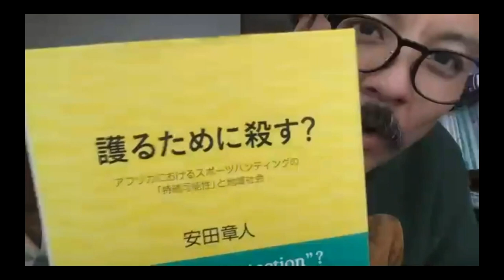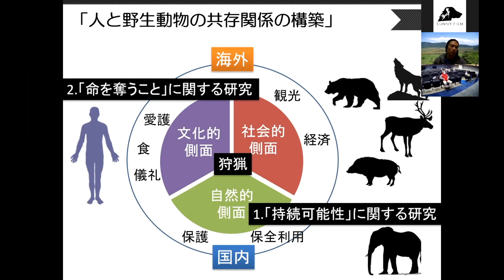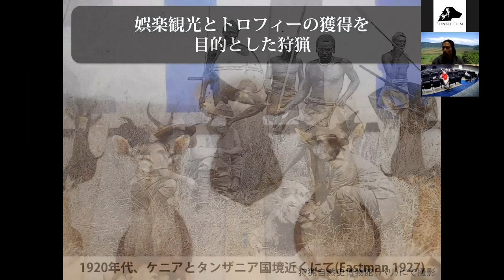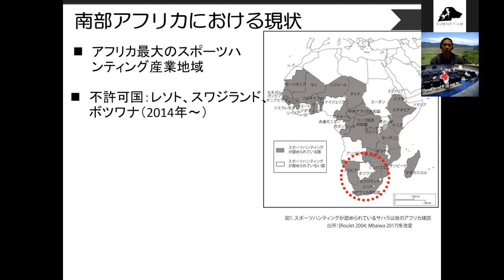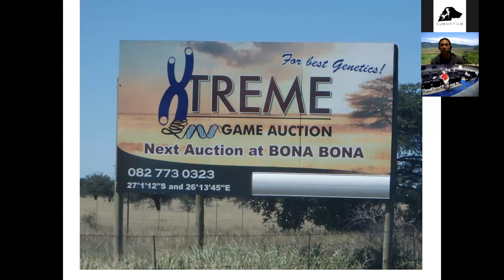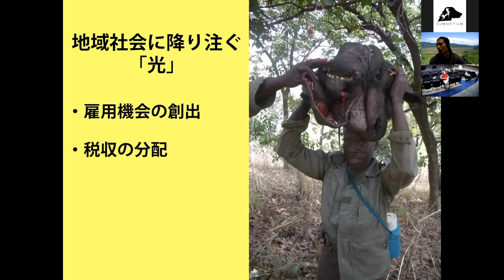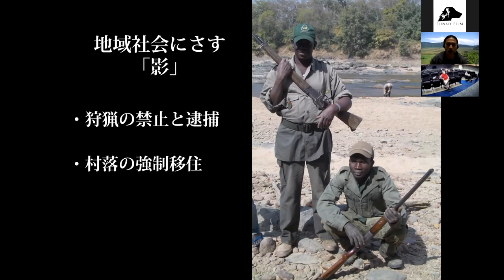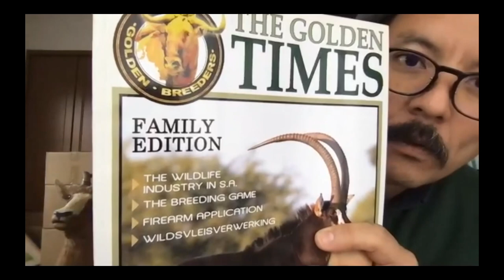【Lecture】トロフィー・ハンティングの光と影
5月11日（火）大阪・第七藝術劇場
『サファリ』上映後レクチャー

アフリカで楽しまれているトロフィー・ハンティング。年間多くの観光客がアフリカに押し寄せ合法的に野生の動物を狩っている。過去にカメルーンでトロフィー・ハンティングのフィールドリサーチをしたことがある九州大学基礎教育院安田章人さん（『護るために殺す?: アフリカにおけるスポーツハンティングの「持続可能性」と地域社会』：著者）を招きZoomレクチャーを開催しました。